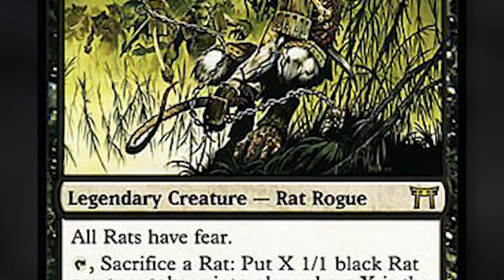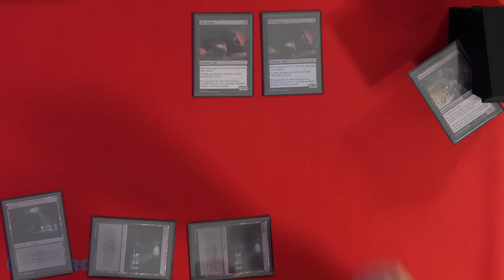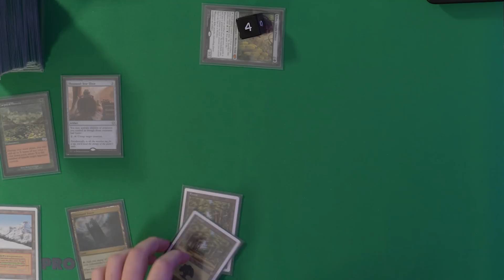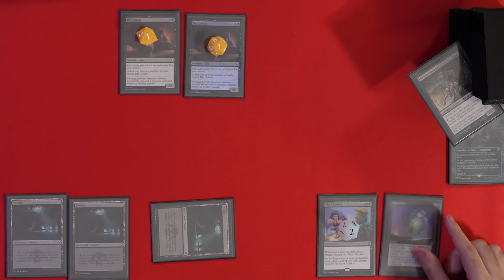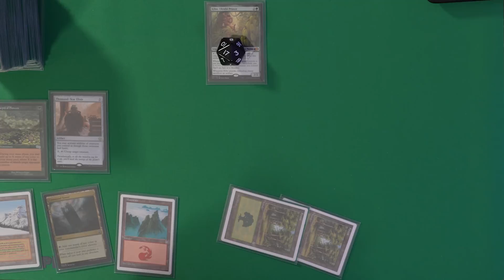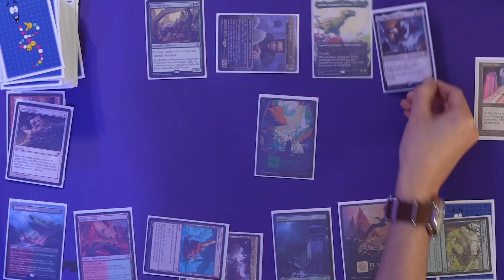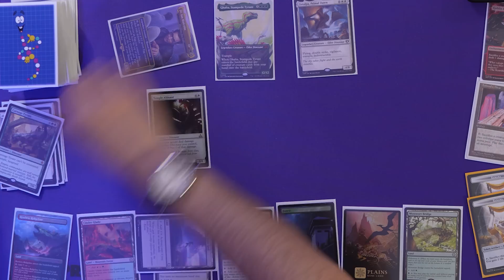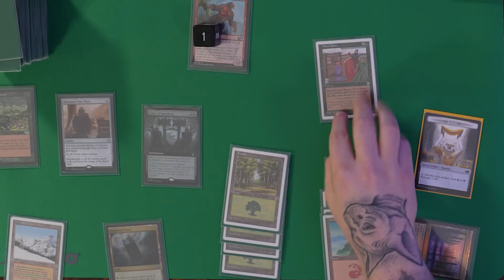Monkey Prince vs Rat King vs Goodest Boy | Mulligan's Episode 1 | MTG Commander Gameplay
Welcome to Mulligan's, the Wubby Magic Monday Commander series! Today, the crew gets together bringing all different walks of life from the animal kingdom (dinosaurs count, right?) to see who sits at the top of the food chain.